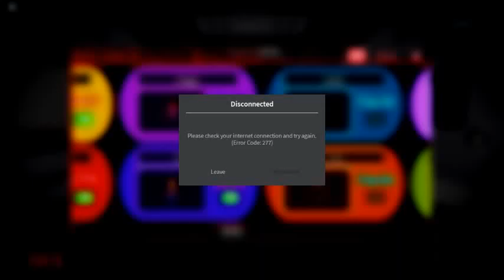Trying out Ombra in Piggy and getting Disconnected